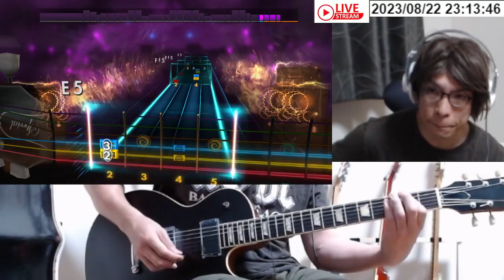Metallica - For Whom the Bell Tolls弾いてみた Rocksmith2014